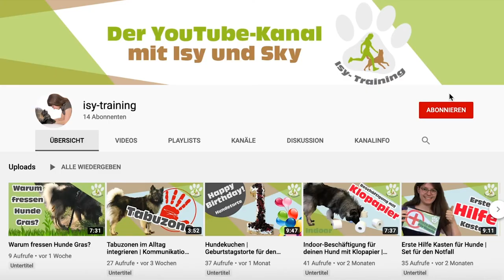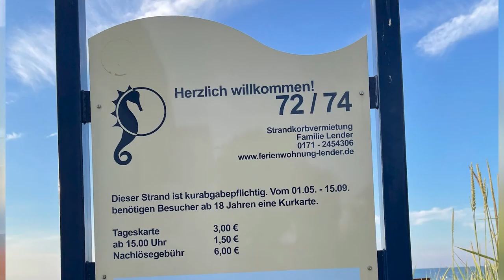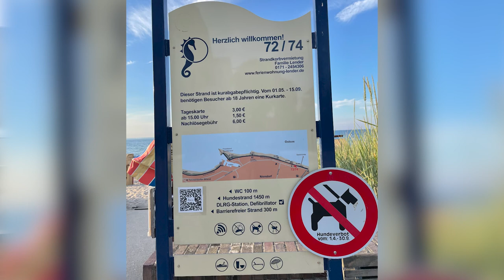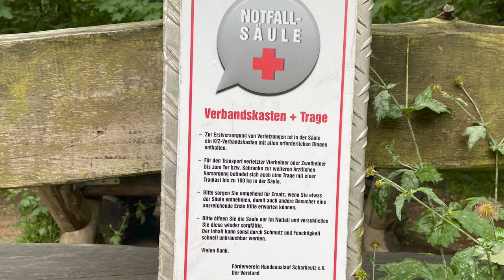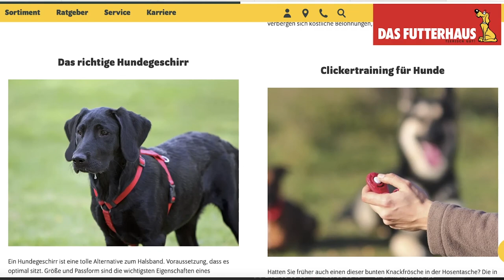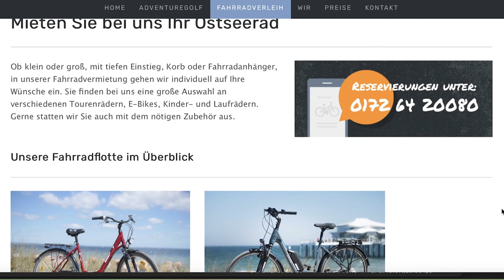Urlaub mit Hund an der Ostsee | Timmendorfer Strand | Niendorf | Grömitz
In Zeiten der Corona-Pandemie ist es schwierig, Urlaub im Ausland zu machen. Daher entdecken Isy und Sky nun die Ostsee. Isy stellt euch in diesem Video die Aktivitäten vor, die ihr zusammen mit eurer Fellnase unternehmen könnt. Außerdem werden auch wichtige Fragen geklärt, wie zum Beispiel: Wo ist der nächste Tierarzt? Gibt es Hundestrände?

Antworten auf diese Fragen gibt es in meinem Video. Also nicht mehr länger warten und Video schauen :-)

Links und Adressen, die ich im Video erwähnt habe zum Nachlesen:

Tierarzt:
Tiermedizin am Kurpark
Dr. med. vet. Thomas Hinz
Wilhelmstraße 4, 23669 Timmendorfer Strand

Tierpension:
Trave Dogs Resort
Heidkoppelweg 1, 23795 Schackendorf

Tierfachgeschäft:
Das Futterhaus
Höppnerweg 8, 23669 Timmendorfer Strand

Vogelpark Niendorf:
An der Aalbeck, 23669 Niendorf

Boat Now Lübeck:
An der Obertrave / Ecke Marlesgrube, 23552 Lübeck

Adventuregolf:
Strandallee 135-137, 23669 Timmendorfer Strand

Fahrradverleih Niendorf:
Strandstraße 37, 23669 Timmendorfer Strand

Zoo Arche Noah:
Mühlenstraße 32, 23743 Grömitz

isytraining.de

Wissenswerte Bücher über den Hund:

*Blinder Hund - was nun?
*Welpenschule: Das 8-Wochen-Training =
* Ausdrucksverhalten beim Hund =

* Wenn ihr auf diesen Link klickt und etwas kauft, unterstützt ihr mich und meinen Kanal damit, da ich eine kleine Provision erhalten und dieses Geld in besseres Equipment investieren. Preislich habt ihr KEINEN Nachteil ;-)